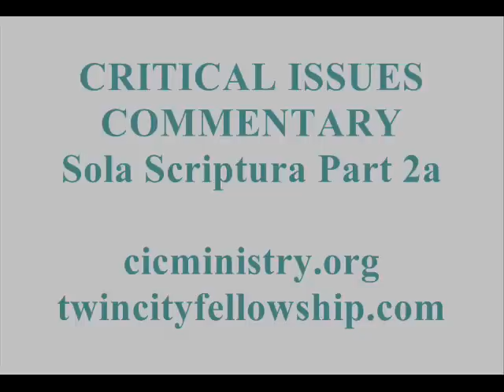CIC - Sola Scriptura Part 2a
In part 2 Pastor Bob DeWaay and Dick Kuffel discuss specific examples of evangelicals abandoning sola scriptura. These include the New Apostolic Reformation, the Emergent Church, and the teachings and practices of Dallas Willard. We show how these trends lead back to Rome.

Twin City Fellowship
2734 Rhode Island Ave S
St. Louis Park, MN
Corner of W 28th St & Rhode Island Ave S